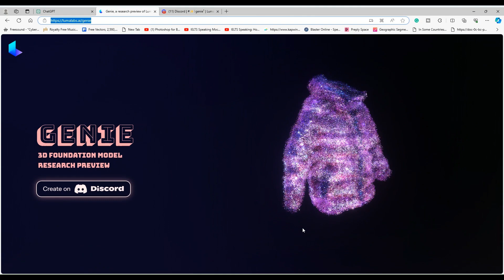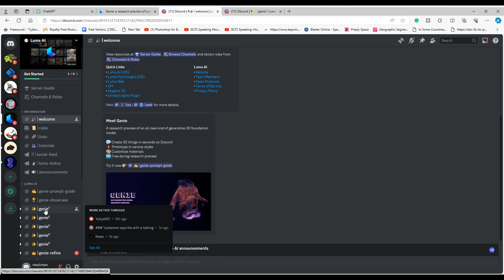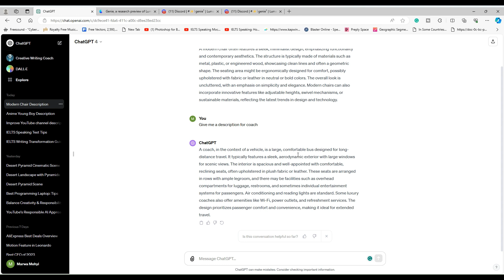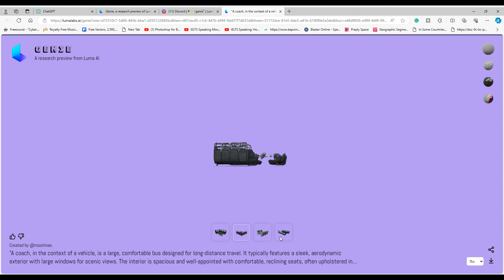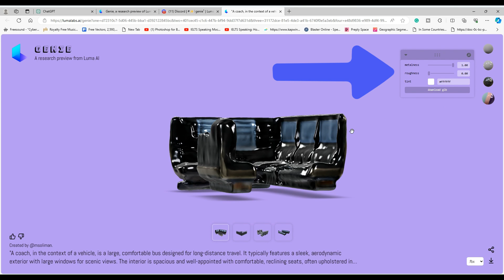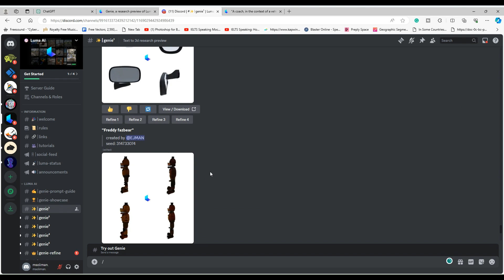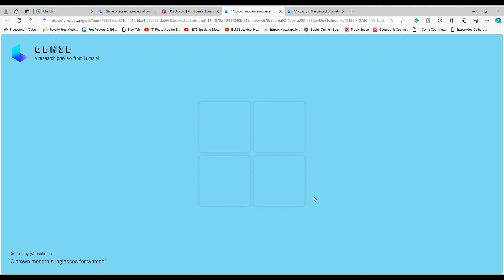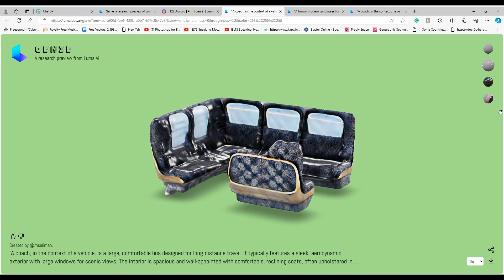انشاء مجسمات ثلاثية الأبعاد بالذكاء الاصطناعي | text to 3D model ai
انشاء مجسمات ثلاثية الأبعاد بالذكاء الاصطناعي من خلال موقع اليوم . ولكن قبل أي شئ يجب ان يكون لديك حساب على الديسكورد.
اسم الموقع : genie